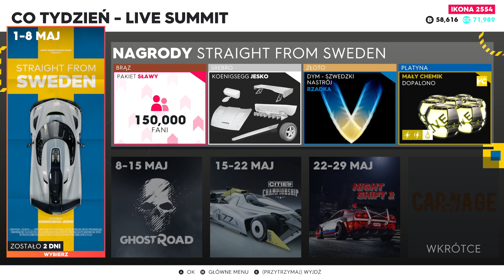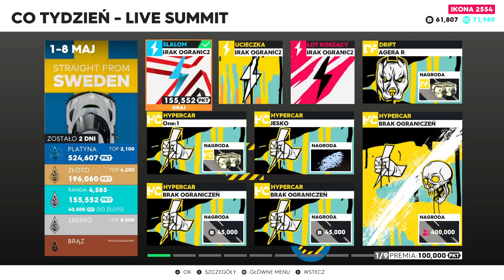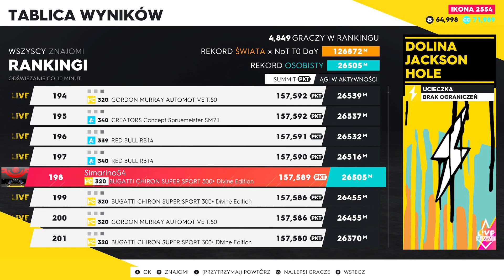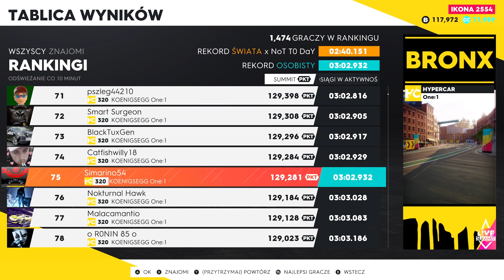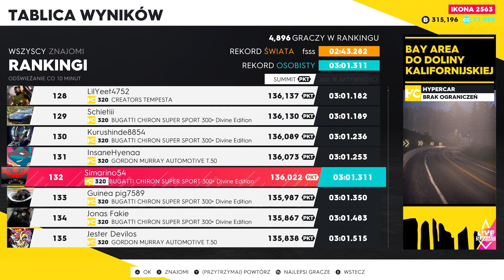I cóż, że Summit ze Szwecji?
Dawno nie notowałem tak fenomenalnych wyników (chociaż same przejazdy jakieś wybitne nie były) 🤯